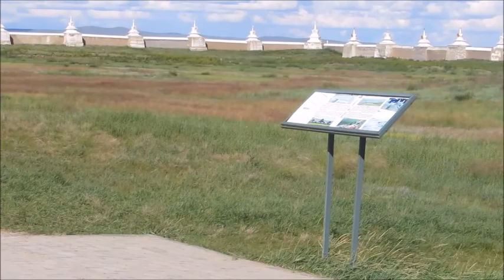Эрдэнэ Зуу хийд, Erdene Zuu Monastery, Mongolia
Located in Övörkhangai Province, part of the Orkhon Valley Cultural Landscape World Heritage Site
The Erdene Zuu Monastery stands near Karakorum. Constructed in 1585 with  stones from the nearby ruins of the ancient Mongol capital of Karakorum
 (Wikipedia)